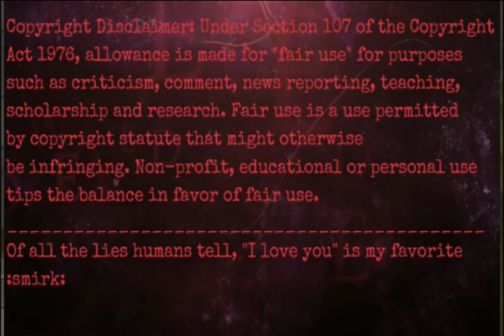Rouge & Shadow Tango to MMD Francesca Gagnon - Querer